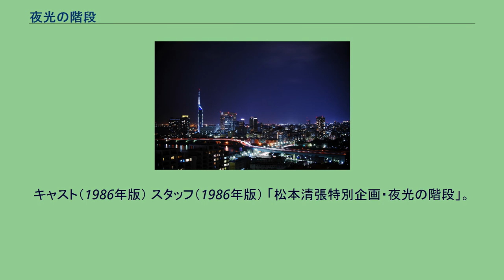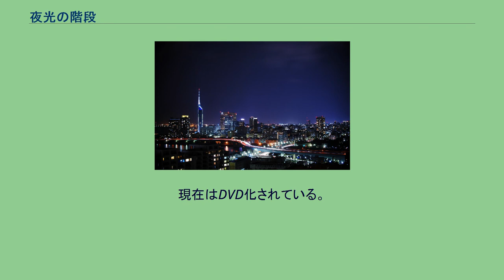夜光の階段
毎日放送・TBS水曜10時枠の連続ドラマ
『夜光の階段』（やこうのかいだん）は、松本清張の長編小説。
『週刊新潮』に『ガラスの鍵』のタイトルで連載され（1969年5月10日号 - 1970年9月26日号、連載時の挿絵は御正伸）、加筆訂正の上、1981年12月、新潮社から単行本として刊行された。
テレビドラマ化もされている。
新進青年美容師の野望と、彼を取り巻く女性の打算を軸に発生する犯罪事件を描く、長編ピカレスク・サスペンス。
才能はあるが出世のチャンスが無かった一介の美容師・佐山が、様々な女を利用して、まるで階段を上るかのごとく栄光を掴もうとする。
小説前半の舞台となる福岡市の夜景 天拝山山頂から見た福岡市街 「松本清張ドラマスペシャル・夜光の階段」。
1983年3月9日から3月30日まで、TBS系列で、毎週水曜日の22:00 - 22:54（JST）に4回にわたって放送された。
キャスト（1983年版） スタッフ（1983年版） 「松本清張スペシャル・夜光の階段」。
1986年4月1日、日本テレビ『火曜サスペンス劇場』で、21:02 - 23:21（JST）に放送された。
桑山検事が主役に設定され、事件を推理し佐山を追いつめていく姿を描く。
佐山道夫役は辰巳琢郎と榎木孝明のいずれかで検討されていた。
キャスト（1986年版） スタッフ（1986年版） 「松本清張特別企画・夜光の階段」。
1995年9月25日、TBS『月曜ドラマスペシャル』で放送された。
キャスト（1995年版） スタッフ（1995年版） 2009年4月23日から6月18日まで、テレビ朝日にて、毎週木曜日の21:00 - 21:54（JST）の「木曜ドラマ」枠で、「松本清張 生誕100年スペシャル」として放送された。
主演は藤木直人。
番組途中の第4話から筆頭スポンサー花王の表示方法が若竹色のカラーテロップに変更された。
キャスト（2009年版） ※以下、カッコ内は出演話数 スタッフ（2009年版） 放送日程（2009年版）